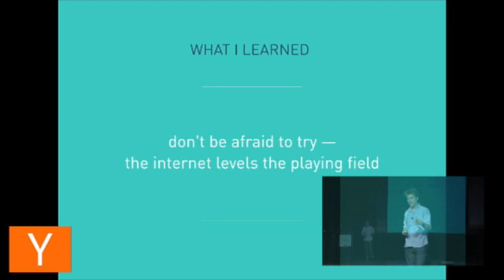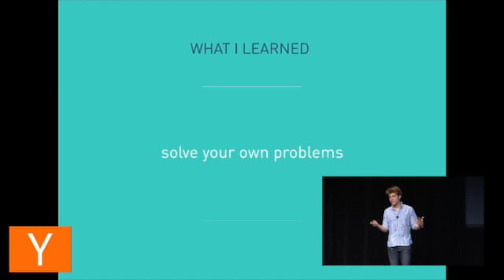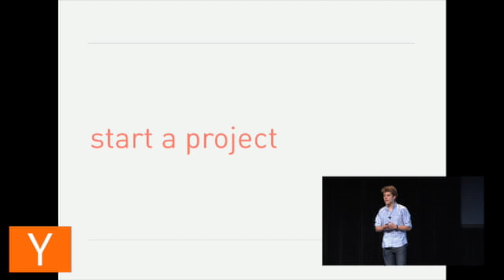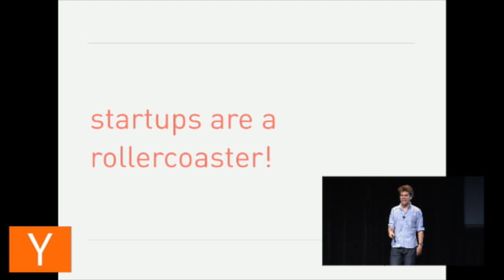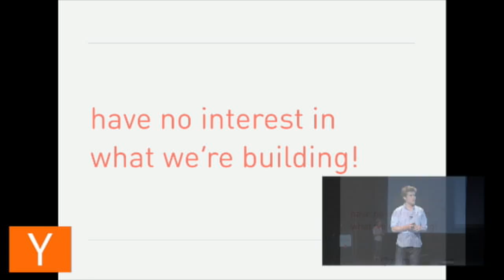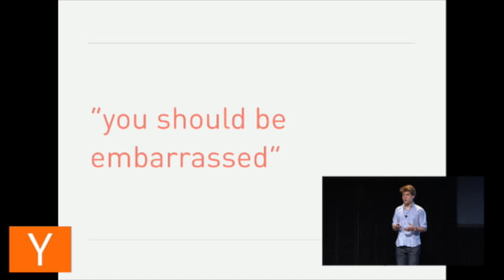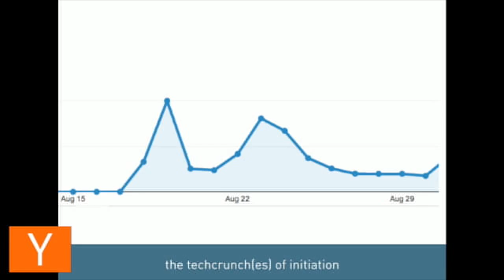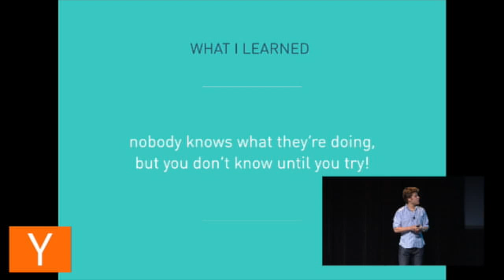Zach Sims at Startup School NY 2014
Zach Sims speaks at Startup School NY 2014